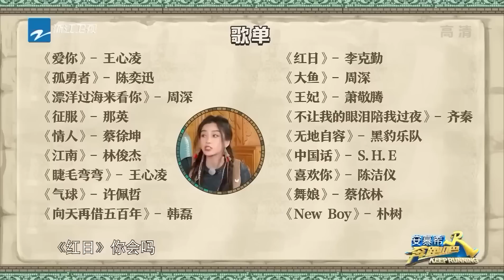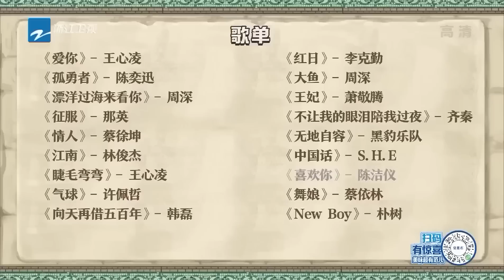心疼#白鹿 ~鹿鹿旧时采访被只指“侮辱女性”引争议 只怪资源太好引妒忌~奔跑吧11 可不能没有鹿鹿~